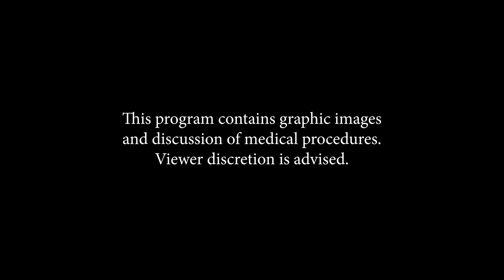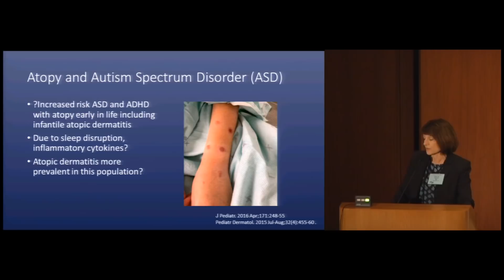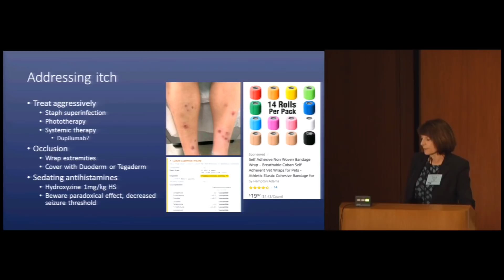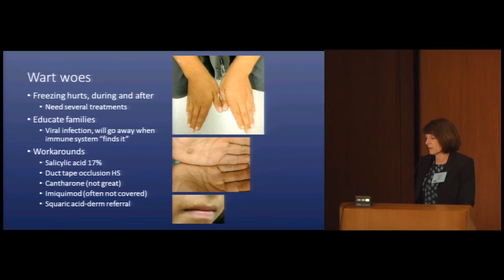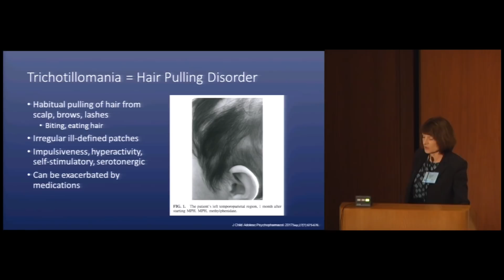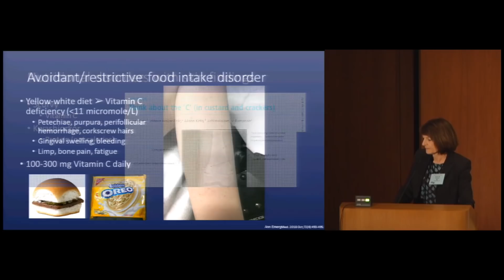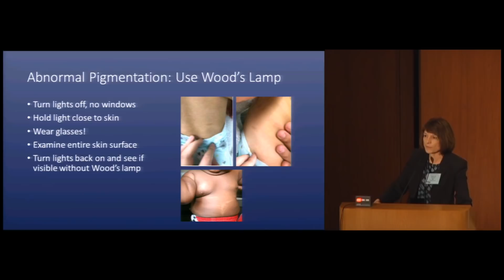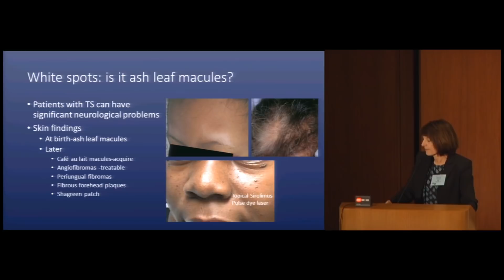Dermatologic Issues and Developmental Disabilities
Renee Howard, MD, Dermatology, UCSF Series: "Developmental Disabilities Update" [Professional Medical Education] [Show ID: 34670]